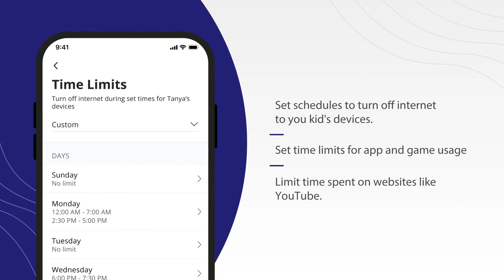Create Healthy Screen Times with WTC Connect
WTC Connect is an app for WTC Customers to get the most out of their Internet service. Manage your Wi-Fi, Keep your kids safe online, and protect your network from hackers.

Don't have Wi-Fi with WTC?